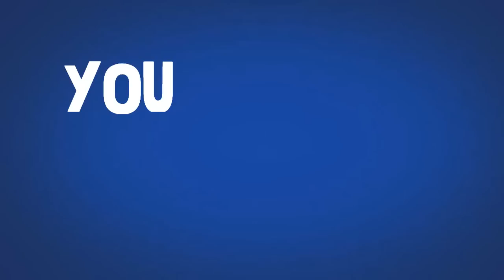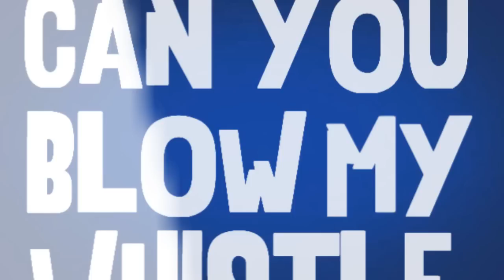Flo Rida - Whistle [Lyric Video]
HEY EVERYONE !! Currently, I can't make more videos because I don't have a computer. However, if you like to help you can donate some money for that cause. Every single penny will be used for the best. thanks

"Whistle" is off of Flo Rida's new album, coming this summer!

Artist: Flo Rida
Song: Whistle

Lyrics:

Can you blow my whistle baby, whistle baby

I'm betting you like bebop
And i'm betting you love creep mode
And i'm betting you like girls that give love to girls
And stroke your little ego
I bet i'm guilty your honor
But that's how we live in my genre
When in hell I pay rottweiler
There's only one flo, and one rida
I'm a damn shame
Order more champagne, pull it down hellstream
Tryna put it on ya

It's like everywhere I go
My whistle ready to blow
Shorty don't leave a note
She can get any by the low
Permission not approved
It's okay, it's under control
Baby we start snagging, you come in part clothes
Girl i'm losing wing, my bucatti the same road
Show me your perfect pitch,
You got it my banjo
Talented with your lips, like you blew out candles
So amusing, now you can make a whistle with the music
Give me the perfect picture, never lose it

Go girl you can work it
I'mma lay it back, don't stop it
Now, shorty let that whistle blow
Yeah, baby let that whistle blow